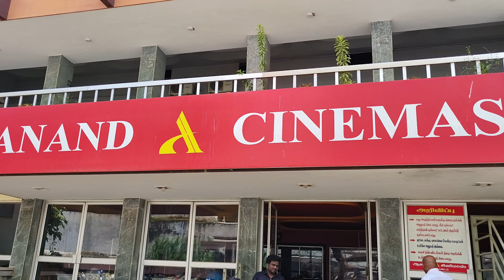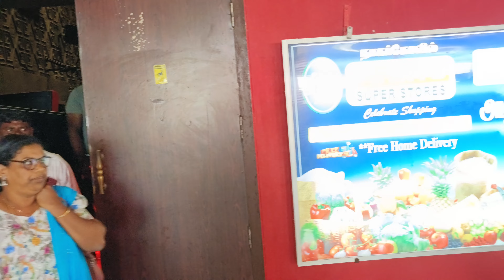Thangalaan Tamil Movie Public view # paa ranjith#Vikram#Hello KK Marthandam Anand Theatre